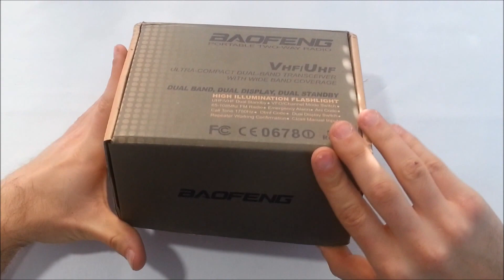Walkie Talkie Baofeng UV5R Bibanda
Walkie Talkie Largo alcance barato Bibanda Baofeng UV5R, el mas pequeño y potente

Para mas información y pedidos puede visitar nuestra web